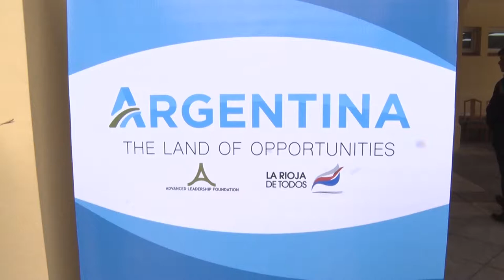Inversiones La Rioja conecta Estados Unidos